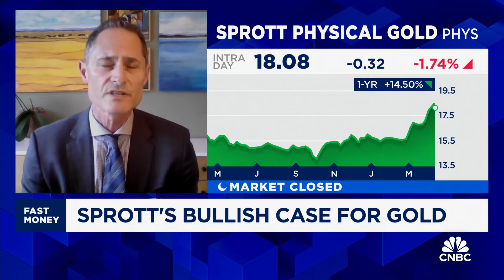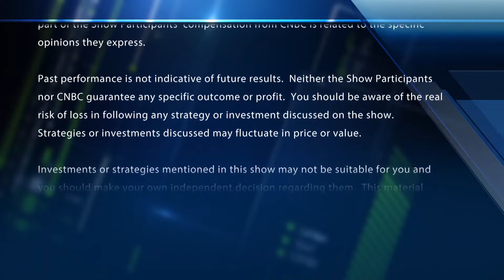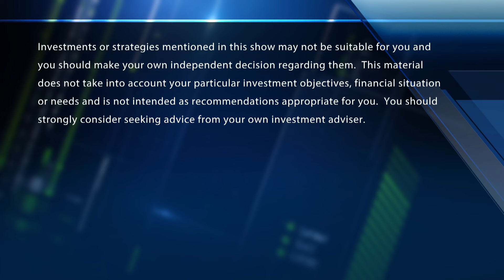Sprott CEO says he's bullish on gold in the near-term thanks to China buying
John Ciampaglia, Sprott Asset Management CEO, joins 'Fast Money' to discuss why he is bullish on gold.